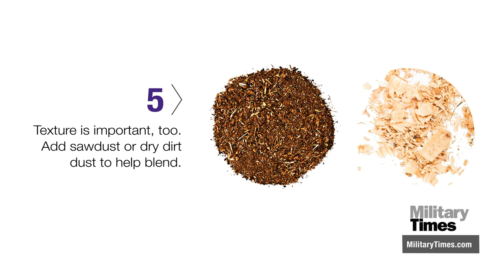How To Camo Your Face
Watch a step-by-step DIY guide of how to properly camouflage to your face for combat or hunting.

Step 1) Pick your product:  camo sticks or compacts. Either works, but sticks can be waxy and may not apply as smooth -- unless you warm it up first. Compacts are easier to work with, but run out quicker.

Step 2) Apply dark greens, browns or black to the shinier parts of your face. This includes the forehead, cheekbones, nose, chin and ears. Use broad strokes. Stripes are recommended.

Step 3) Apply lighter greens and browns to the rest of your face.

Step 4) Make sure to cover any part of the face that's visible, especially if you have light skin or a shaved head. Don't forget to cover the back of your neck. Start with lighter greens and browns on the sides, and fill in the back of your neck with dark browns or black.

Step 5) Texture is important, too. Add sawdust or dry dirt dust to help blend.

Step 6) If you don't have camo paint on hand, use natural resources such as charcoal from a fire, burned bark, vegetation or mud.

Step 7) To remove the camo paint, use makeup remover. You can find wipes in the cosmetics section. The face paint should come right off.